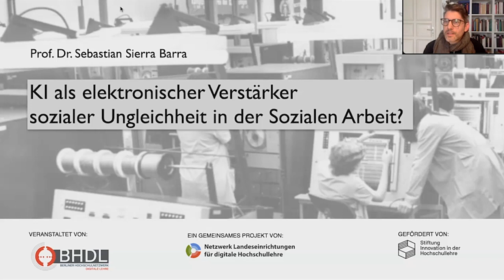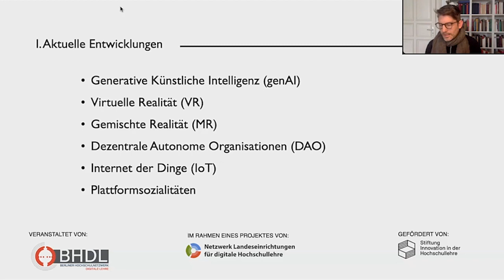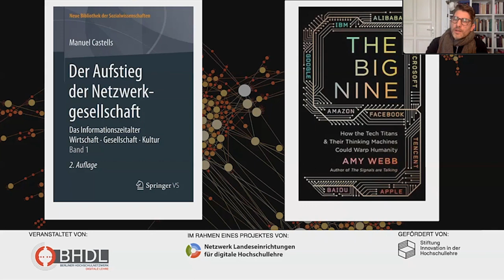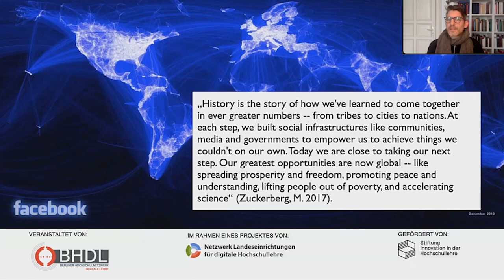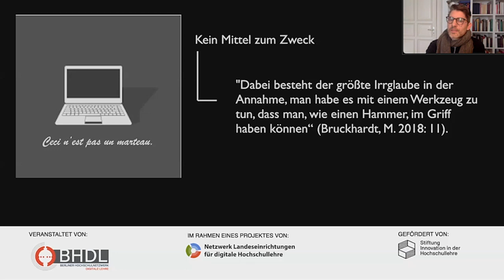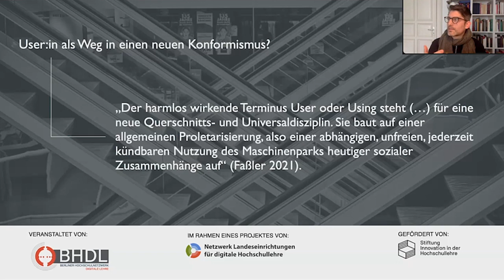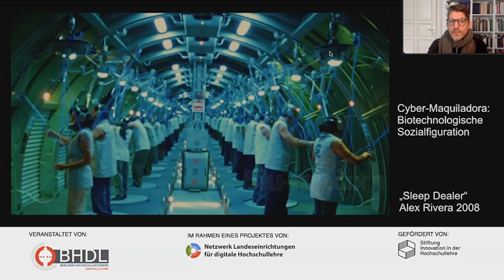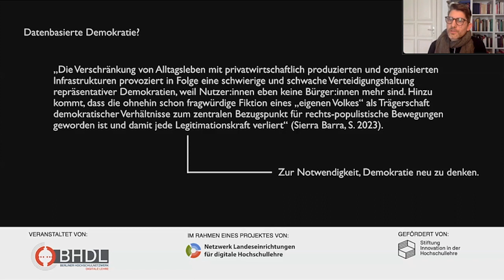KI - elektronisch verstärkte soziale Ungleichheit in der Sozialen Arbeit? - Sebastian Sierra Barra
Aufzeichnung des Online-Vortrags „KI als elektronischer Verstärker von sozialer Ungleichheit in der Sozialen Arbeit?“ am 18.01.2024 von Prof. Dr. Sebastian Sierra Barra, Professor an der Evangelischen Hochschule Berlin.

Der Vortrag greift aktuelle Technologieentwicklungen im Bereich des „Machine Learnings“ auf und blickt kritisch auf die damit verbundenen Programmarchitekturen, mit denen Formen der sozialen Ungleichheit, der Diversität, In- und Exklusion neu organisiert werden. Gleichzeitig werden Überlegungen im Umgang mit diesen Programmabhängigkeiten präsentiert, die für die Soziale Arbeit von Relevanz sind und deren Rolle in der Entwicklung digitaler Infrastrukturen stärken könnte.

Die Veranstaltung fand im Rahmen des bundesweiten Projekts „Konzertierte Weiterbildungen zu künstlicher Intelligenz in der Hochschullehre“ des Netzwerks Landeseinrichtungen für digitale Hochschullehre (NeL) statt und wurde von der Stiftung Innovation in der Hochschullehre gefördert.

Dozent: Prof. Dr. Sebastian Sierra Barra